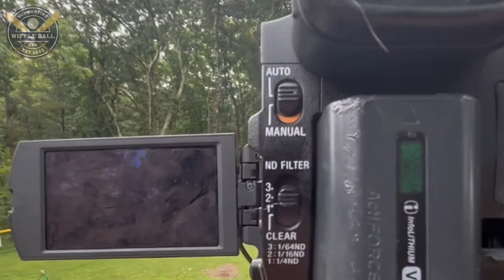2023 Official Trailer - Summertime Wiffleball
2023 SEASON IS HERE!

Opening day was played on June 19. Any game from here on will be recorded and posted. Who do you think will win this year? Go check out the website summertimewiffleball.com. Thank you all for the support and you will see us next video.